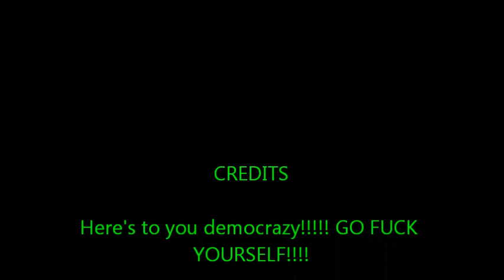America The Beautiful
This is a  brief description of the world as I see it...
FUCKED!!!